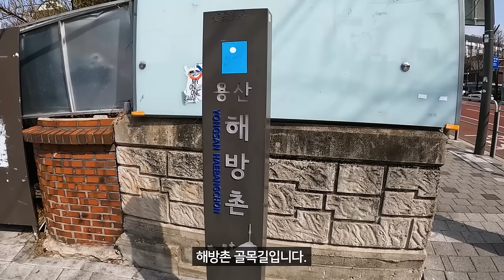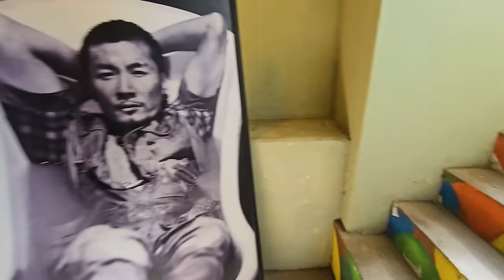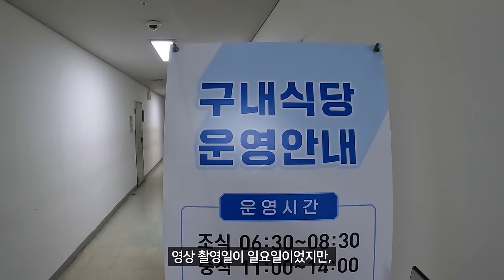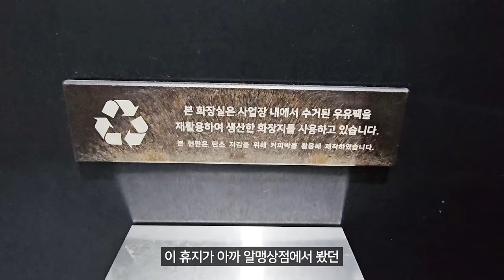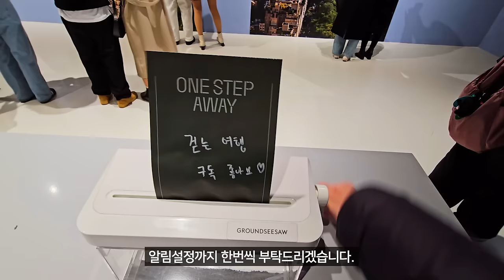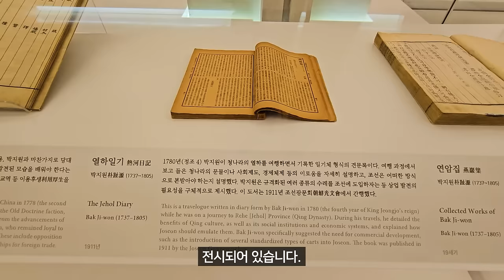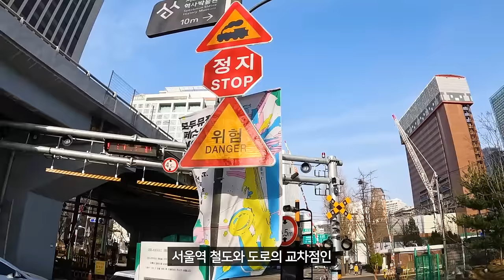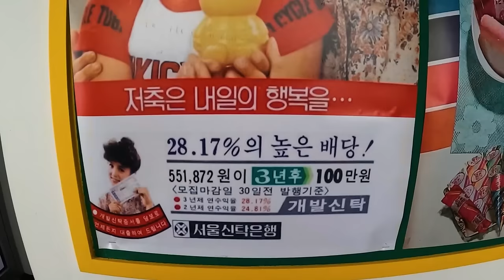와.. 여긴 진짜 대박이네요🙀 | 30년지기 서울 토박이 친구들도 잘 모르는 서울의 숨은 명소 9곳 | 지하철역 5분 거리 | 걷는 여행 | 당일치기 | 대중교통 | 국내여행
서울의 가볼만한 숨은 명소 9곳을 둘러보는 걷는 여행 영상입니다.

제가 이번에 둘러본 서울 여행지들은 모두 도보로 10분이면 갈 수 있고, 지하철 역에서도 5분만 걸어가면 바로 여행을 시작할 수 있을 정도로 접근성이 좋은 서울 여행 코스입니다.

특히 30년 이상 서울에 살았던 서울 토박이 친구들도 가보지 않은 숨어있는 명소인 만큼 아주 특별하고 재미있는 여행지이기도 합니다.

또한 고층 빌딩들로 뒤덮여 있는 서울 중심부의 정감가는 골목길을 이리저리 돌아다니며 발견한 명소라서 곳곳에 숨어있는 이 9곳을 찾으며 여행하는 재미도 있습니다.

날씨가 서서히 풀리고 있는 요즘,
주말에 걷는 여행을 떠나보시는 것 어떠신가요?

위 장비들은 실제로 제가 걷는 여행 영상을 촬영할 때 유용하게 사용하는 브랜드들입니다.
해당 쿠팡 링크를 통해 물건을 구매하시면 쿠팡 물건 구매액의 3%가 '걷는 여행'에게 팁으로 제공됩니다.
위 링크로 물건을 구매하셔도 구독자님께 추가로 발생되는 비용은 없으며,
이 팁은 더 좋은 걷는 여행 영상 제작 비용으로 사용됩니다.
감사합니다😄😄